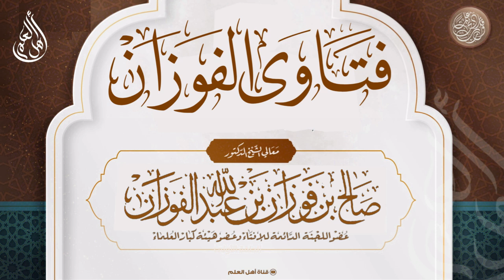هل ورد صفة لحج أبي بكرٍ الصديق عام تسعٍ حيث إن صفة الحج لم تعرف إلا عام عشرٍ؟ - صالح الفوزان